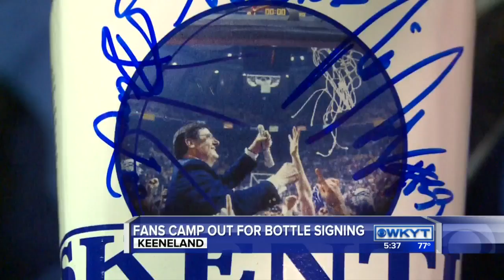Fans drive hundreds of miles, wait dozens of hours for Maker's Mark commemorative bottle signing